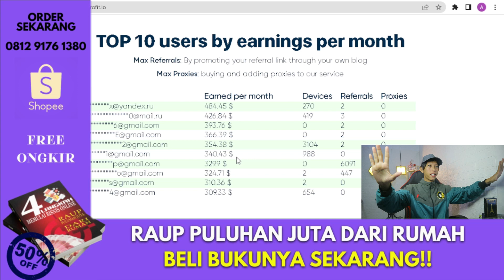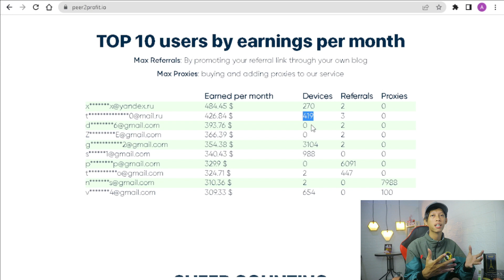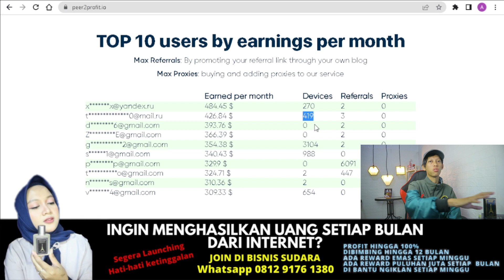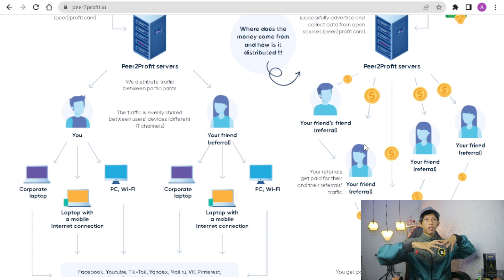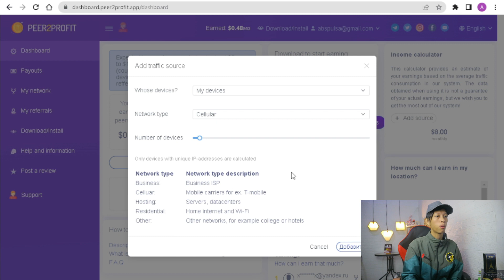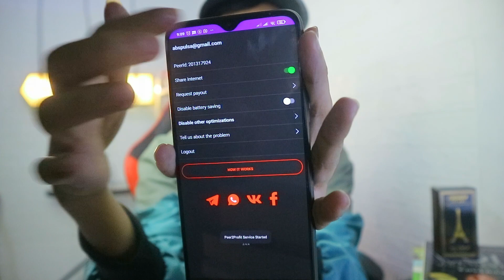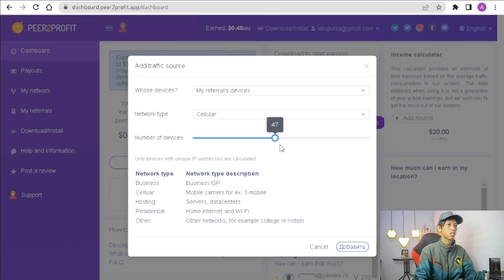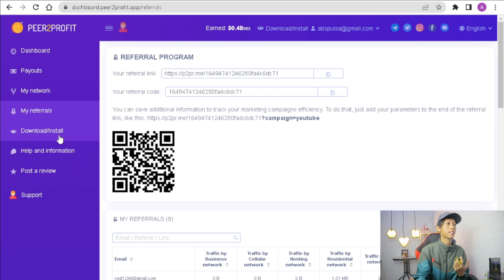LUMAYAN ❗❗ DAPAT UANG 7 JUTA SETIAP BULAN DENGAN REBAHAN